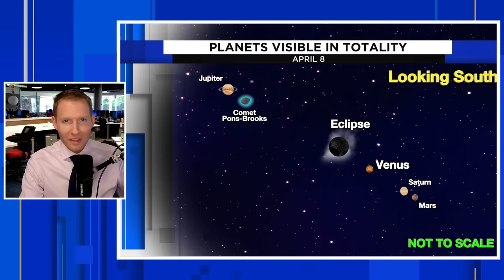This Could RUIN The 2024 Solar Eclipse (Weather PLUS Devil Comet Update)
The weather could ruin the 2024 Total Solar eclipse on April 8. The Devil comet will also be visible, but you need binoculars or a telescoped to see it as it is not yet visible to the naked eye. Thick cloud cover is looking likely across Mexico and the southern U.S. As of April 1, the best viewing weather wise appears to across a portion of the Great Lakes and extreme northern U.S. from New York, Vermont, New Hampshire and Maine. NEVER look directly at the sun. The only time you can look at the solar eclipse without approved protection or a solar projection is during the few minutes of totality when the moon completely blocks the sun.

Chapters:
00:00: Intro
01:05: Path Of Totality For 2024 Total Solar Eclipse
01:17: Cloud Cover During 2024 Solar Eclipse (Weather Update For Eclipse)
02:00: 3D Path View (Timeline With Cloud Cover Forecast)
06:05: Typical Cloud Cover For April 8
07:20: Planets Visible In Totality (Devil Comet Update)
08:46: What To Look For During Total Solar Eclipse (2024)
10:01: Why Does The Eclipse Move From Southwest To Northeast